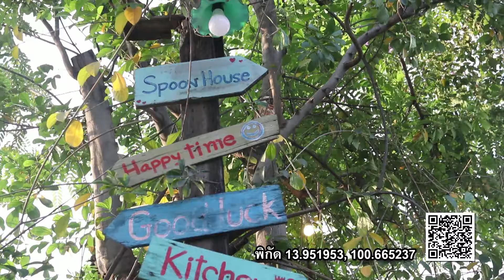Smart Chef 03-06-61 | ทางลัดทางประหยัด โดย อิซูซุ ร้านSpoon House คลอง3 3/3